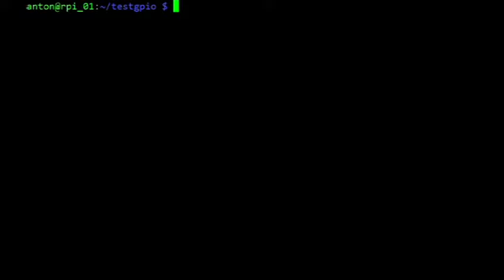Raspberry Pi with a Hall sensor test using dotnet Core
I am building a rain meter using a Raspberry Pi. This video is where I am testing the hall sensor using a dotnet core app.